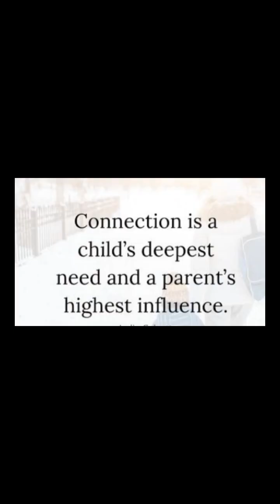VLOG #81 TURAAN NYONG MAG SUMBONG SA INYO ANG INYONG MGA ANAK🥰